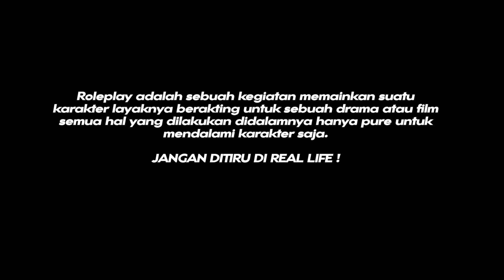AKU MELIHAT KONDISI TERKINI KEI SETELAH TERBAKAR DAN JELOOL DATANG - GTA V ROLEPLAY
Credit
Backsound